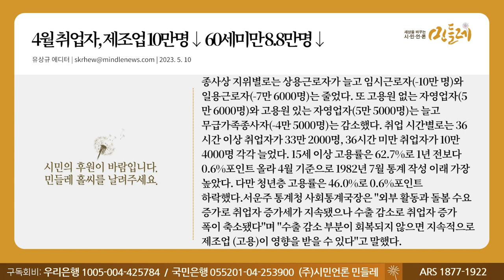[230510_유상규 에디터] 4월 취업자, 제조업 10만명↓ 60세미만 8.8만명↓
▣ 대표번호 : 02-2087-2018 (정기구독 등록, 해지, 민원)
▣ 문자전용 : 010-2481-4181